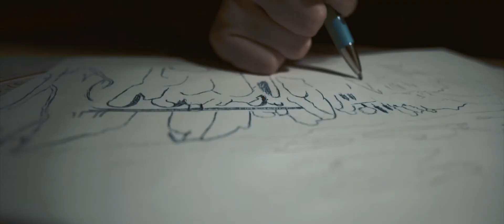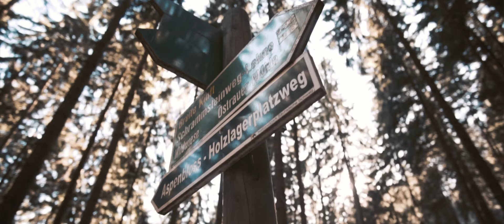Saxony Swiss | A Short Hiking Trip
This video is about my short hiking trip to the beautiful Saxon Switzerland. I started this trip with the intention of getting my mind clear and creating new content. Even though I had to sleep in my cold car and started to hike early at 5am the trip was really fun. I hope you enjoyed watching this film!

The gear I use:
Kamera:
▸ Kamera | Sony a6300
▸ Objektiv | Sigma 30mm f1.4
▸ Objektiv | Samyang 12mm f2
▸ ND-Filter | K & F Concept

Shoutout to ODESZA for the beautiful music!:
ODESZA - Sundara: